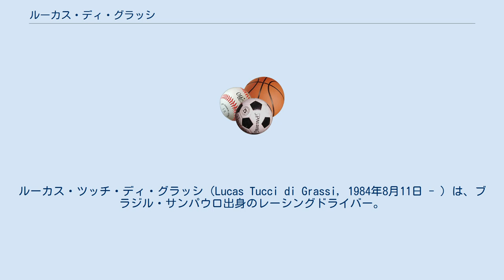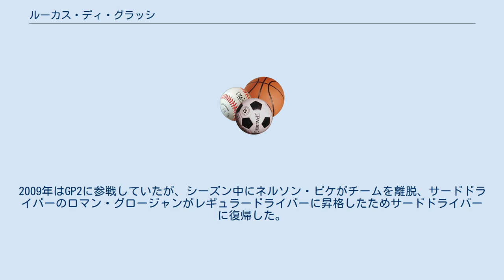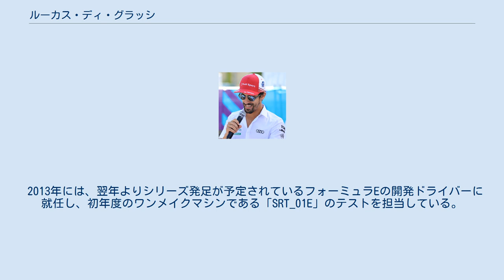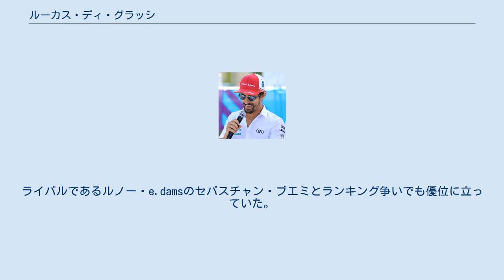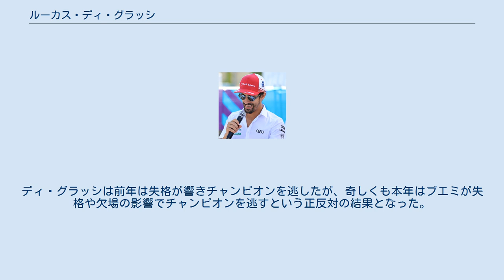ルーカス・ディ・グラッシ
ルーカス・ツッチ・ディ・グラッシ（Lucas Tucci di Grassi, 1984年8月11日 - ）は、ブラジル・サンパウロ出身のレーシングドライバー。
 1997年から2001年は世界各国のカート選手権に参戦。
パンアメリカン選手権チャンピオン、南米選手権チャンピオン、ブラジル選手権チャンピオンと、完全制覇する。
 2002年はブラジルフォーミュラルノーで2位。
 2003年は南米F3に参戦。
選手権2位。
 2004はイギリスF3に参戦。
選手権8位。
この年からルノー・ドライバー・ディベロップメント・プログラムに入る。
 2005年はユーロF3に参戦して選手権3位。
その後、マカオグランプリに参戦して総合優勝を果たす。
 2006年からGP2に参戦。
2006年はデュランゴチームより参戦。
初年度はランキング16位で終える。
2007年はARTグランプリから参戦。
この年急成長しランキング2位に入る。
2008年は第4戦からバルワインターナショナル・カンポスチームから参戦し、初め3戦を欠場していたのにもかかわらずランキング3位となる。
この年ついにルノーF1チームのサードドライバーになる。
2009年は、レーシング・エンジニアリングから参戦しランキング3位となる。
 2008年にルノーのサードドライバーになり、2008年のオフシーズンにホンダのテストに参加。
しかしホンダが撤退したためレギュラードライバーのシートは得られず。
2009年はGP2に参戦していたが、シーズン中にネルソン・ピケがチームを離脱、サードドライバーのロマン・グロージャンがレギュラードライバーに昇格したためサードドライバーに復帰した。
 2009年12月15日、ヴァージン・レーシングと契約したことを発表。
2010年のF1世界選手権に参戦することになった。
開幕2戦はマシントラブルでリタイアに終わった。
第3戦マレーシアGPでは、マシンの燃料タンクの設計にミスがあったために終盤ペースを落としての走行ではあったが自身初となる完走(14位)を果たした。
第9戦ヨーロッパGPでは予選で初めてチームメイトのティモ・グロックより前のグリッドを獲得すると、決勝でもグロックより前の17位でフィニッシュした。
第16戦日本GPでは久しぶりに予選でグロックの前につけたものの、決勝スタート前のレコンサンスラップ中にクラッシュしスタートできずに終わった。
 2011年は本人曰く「スポンサー不足が理由」でヴァージンのシートをジェローム・ダンブロシオに奪われてしまったとのこと。
他チームのシートを得ることは出来なかったが、ピレリのテストドライバーに就任した。
 2013年には、翌年よりシリーズ発足が予定されているフォーミュラEの開発ドライバーに就任し、初年度のワンメイクマシンである「SRT_01E」のテストを担当している。
 2014年から開幕したFIA フォーミュラE選手権に、アウディ・スポーツ・アプト・フォーミュラEチームから参戦。
初戦の北京ePでは最終25周目の最後のコーナーで前を走っていた2車がクラッシュした隙にトップでゴール、フォーミュラE初めての勝者となり、以降も頻繁に表彰台に上がる活躍を見せる。
第8戦のベルリンGPも優勝、年間チャンピオン争いから頭一つ抜け出したかに見えたが、レース後の車検で違反ウィングの使用が発覚、失格となりこのレースでの得点を失う。
これが影響して初年度は年間3位に終わった。
 リベンジを誓う翌15-16シーズンも序盤から好調で第2戦プトラジャヤePで優勝し序盤4戦ですべて表彰台に上がる。
ライバルであるルノー・e.damsのセバスチャン・ブエミとランキング争いでも優位に立っていた。
しかし第5戦メキシコePでも優勝したかと思いきや、レース後の車検にて最低重量を下回ったとして失格となってしまった。
その後は2連勝・3位・4位と得点は重ねるがこの失格が響き、同じく3勝を上げていたブエミに最終戦でポールポジションを取られた事でついに同点に並ばれてしまう。
迎えた決勝はスタート直後の1コーナーでブエミと接触、両者揃ってポイント圏外...